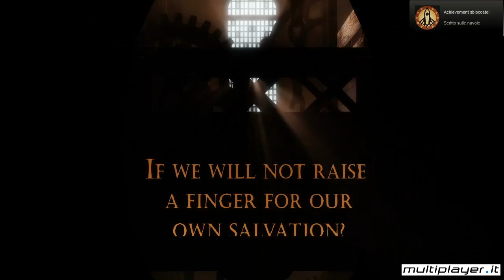Bioshock Infinite - Recensione (HD)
A cura di Pierpaolo Greco.
La videorecensione snocciola il gioco attraverso una breve introduzione, il gameplay, la componente tecnica e un commento valutativo finale. Il tutto corredato da sequenze di gameplay giocate dal vivo e registrate in presa diretta su PC con risoluzione 720p e collegamento HDMI.